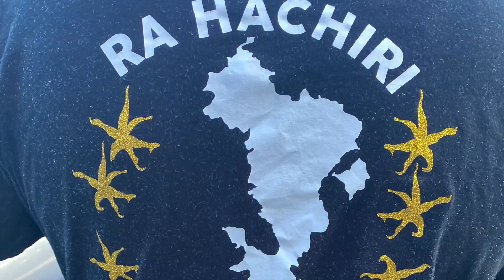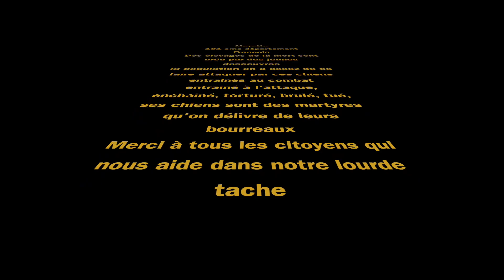Démantèlement d'un élevage clandestin de chien, les élevage à torture à Mayotte (ENG sub available)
Association Gueules D'Amour
La seule association de Protection animale à Mayotte avec un refuge.
Nous avons un parc de 7500m2 arboré, avec des box pour chien, parc à chien, chatterie. Tout ceci à Ongoujou Mayotte